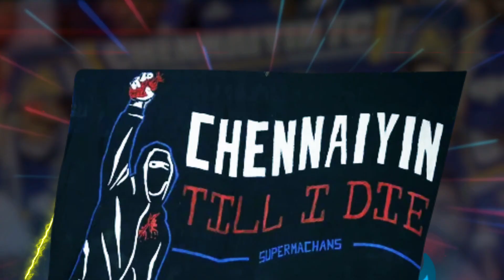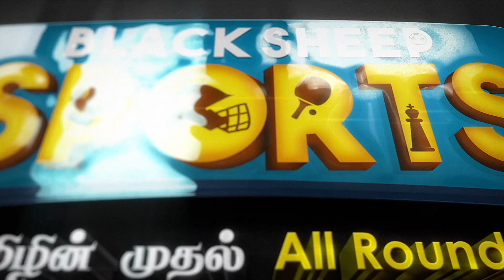அதிரடி காட்டிய North East FC! சொதப்பிய சென்னை Defence | Blacksheep Sports